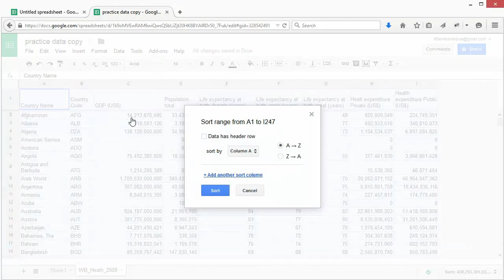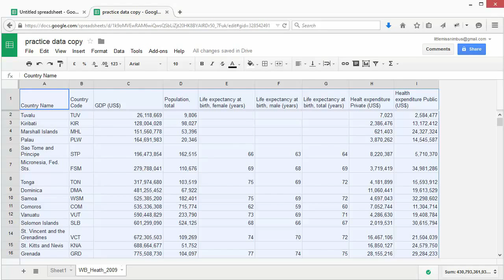SOD cleaningdata screencast 2 4 FA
تمیزکاری و تحلیل داده‌ها
درس ۲.۴: مرتب‌سازی داده‌ها

Cleaning and analysing data. 2.4 Sorting data